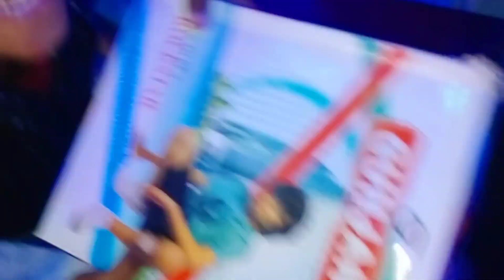Bhabhi ka birthday celebration 🎉 || Vlog - 90